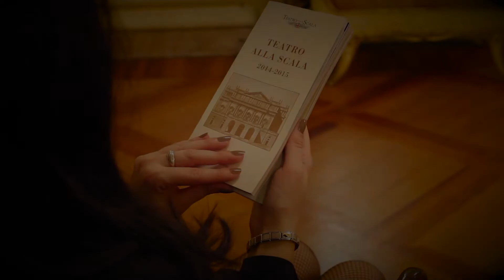Alì Babà Prima delle prime - conferenza di Marco Ravera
Sedicesimo appuntamento del ciclo "Prima delle prime"
Stagione 2017/2018 Amici della Scala – Teatro alla Scala
Alì Babà e i quaranta ladroni di Luigi Cherubini
libretto di Mélesville e Eugène Scribe
Teatro alla Scala - Ridotto dei palchi “A. Toscanini”
Nell’incontro “Il professore e la fiaba”, con ascolti, ha parlato di Alì Babà e i quaranta ladroni Marco Ravera, già Professore ordinario di Filosofia morale nell’Università di Torino.